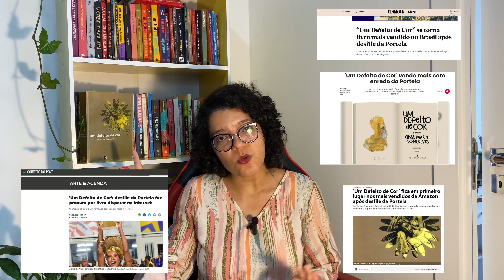Livros que deram samba enredo em 2024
Olá! No vídeo de hoje vamos conversar sobre os livros que foram samba enredo do carnaval de 2024. Você conhece algum dos livros que foram inspirações dos enredos das escolas de samba? Eu sou suspeita neste vídeo porque o livro Um defeito de cor, da Ana Maria Gonçalves é um dos meus livros favoritos da vida.

0:00 Introdução
0:29 Literatura e samba
3:05  Imperatriz Leopoldinense
3:49 Mocidade Alegre
5:00 Grande Rio
6:12 Salgueiro
8:15 Portela